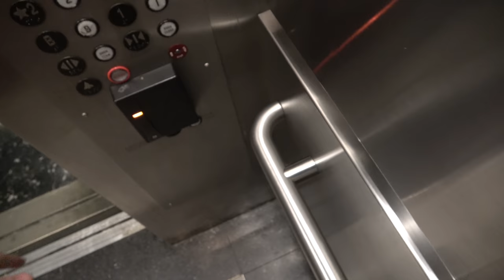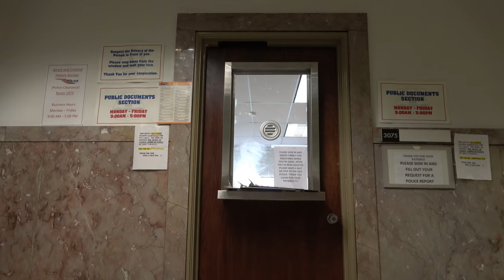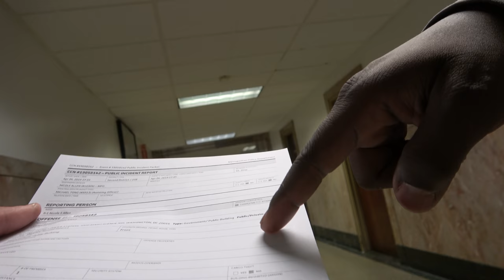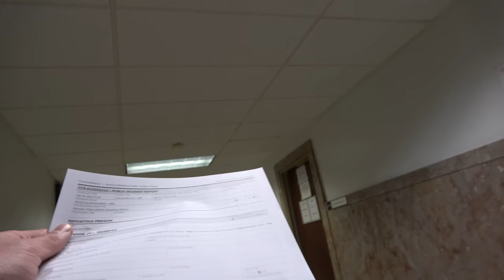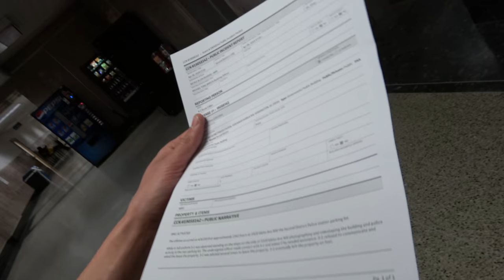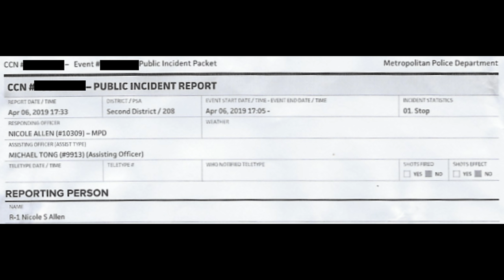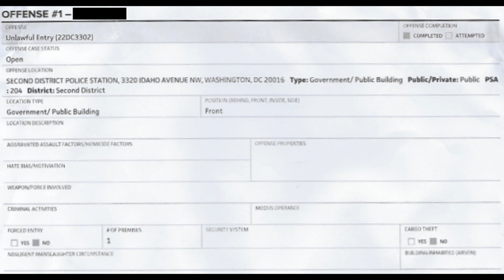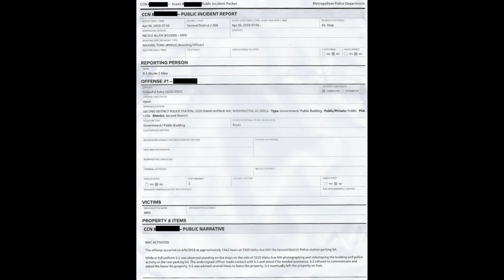Why you always lying? FALSE REPORT filed by MPD District 2 (202)715-7300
On May 13th, 2019 I visited the Metropolitan Police Department headquarters in Washington, DC to receive a police report concerning my unlawful detainment, search, and temporary confiscation of my property at the hands of the  Metropolitan Police Department 2nd District on April 6th, 2019. The report was definitively and likely deliberately false.

If you would like to contribute towards travel expenses and new equipment, you may do so here:

Constructive feedback is always appreciated. I take no issue with swearing, but any comment I notice with a slur against a specific group will be removed. I reserve the right to remove any comment for any reason.